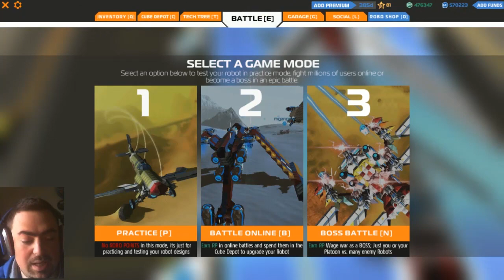Robocraft ITA : T10 HEALER HOVERCRAFT - Mega Plate TX-1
video :D